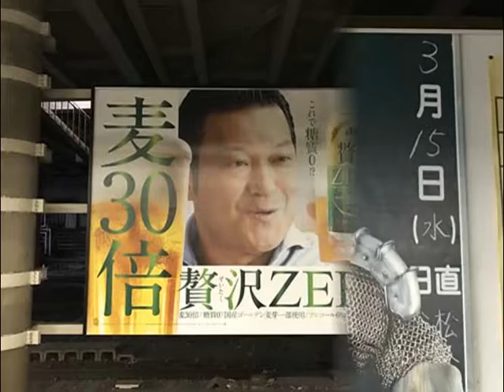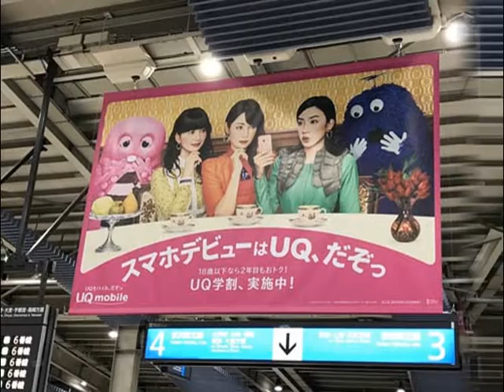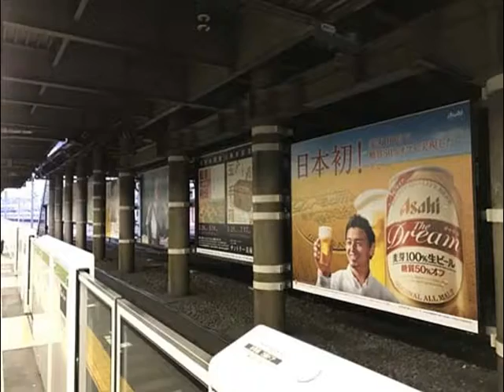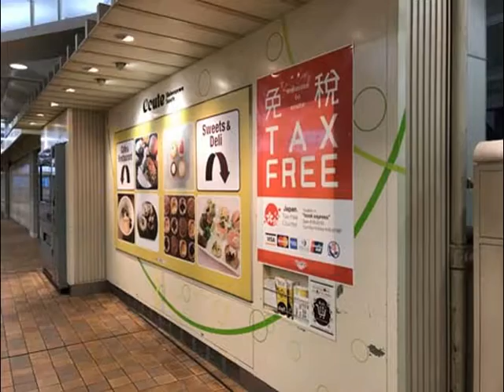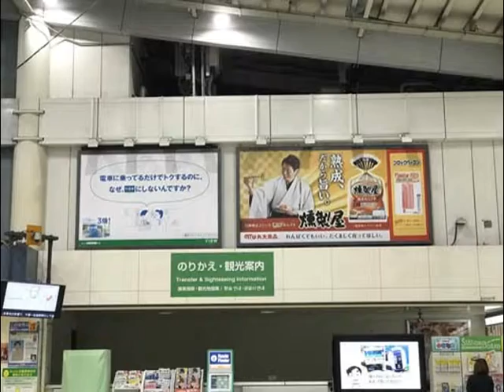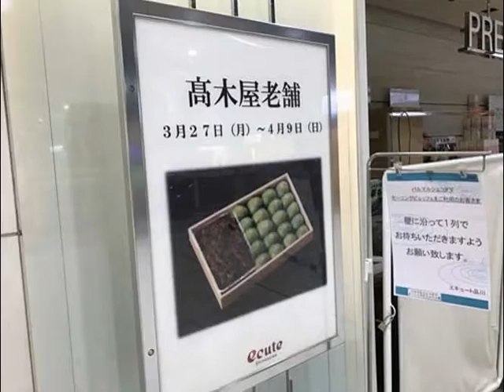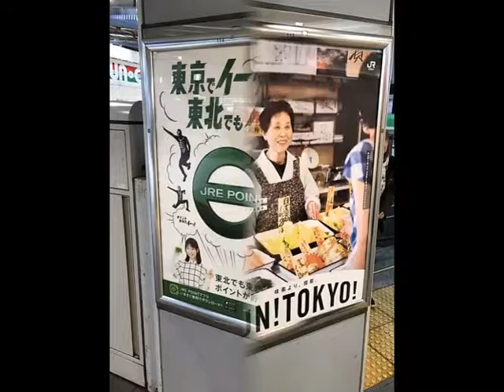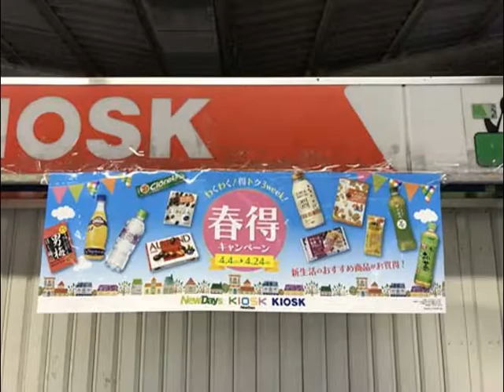篠原涼子,石原さとみ,松田龍平,深田恭子,多部未華子,永野芽郁,芳根京子 他【広告スライド★2017/4/5：Week14】品川駅ビルボード広告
- Shinagawa Station HOT 100 Graphics（Apr. 5, 2017）